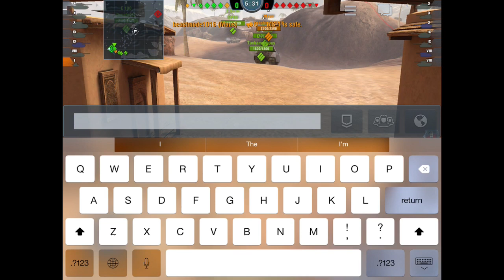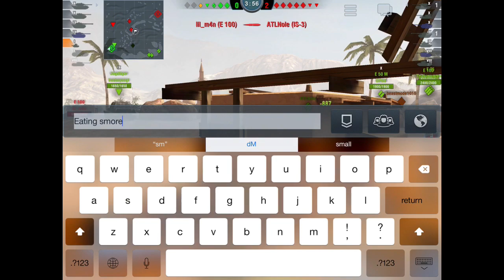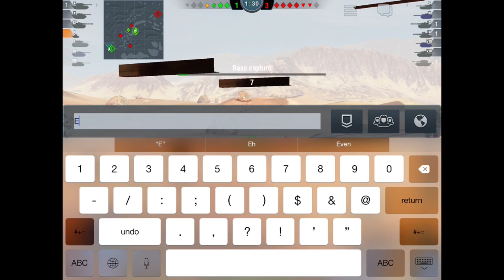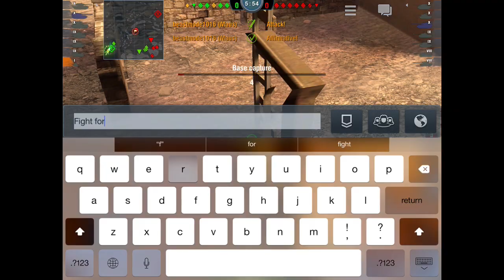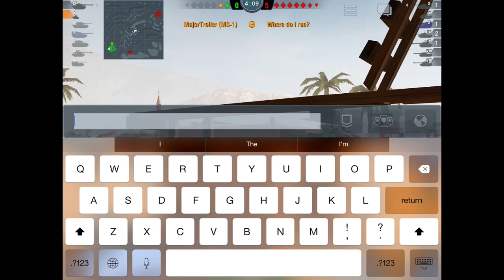Hacking Oasis Palm [WoT Blitz]